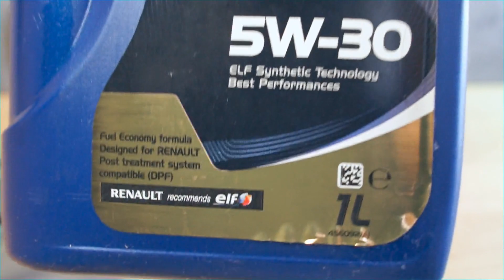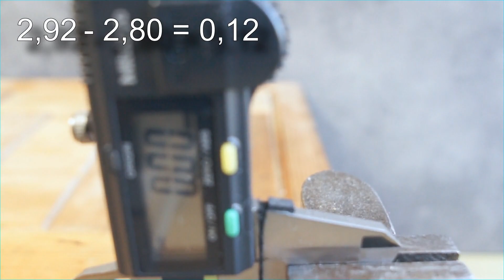Elf Evolution Full-Tech FE 5W30 Jak skutecznie olej chroni silnik?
Test tarcia oleju silnikowego Elf 5w30 Full Tech FE Evolution

Wynik: 0,12